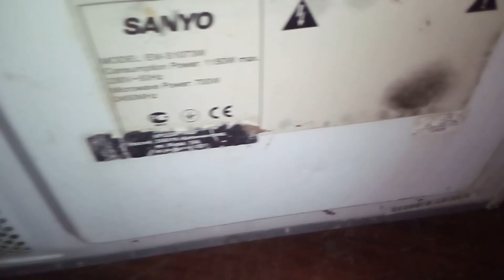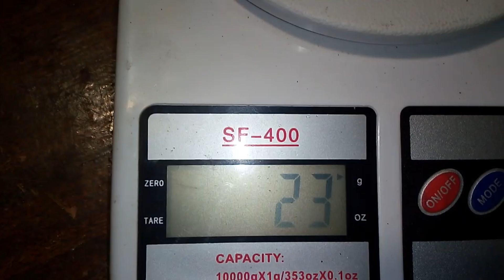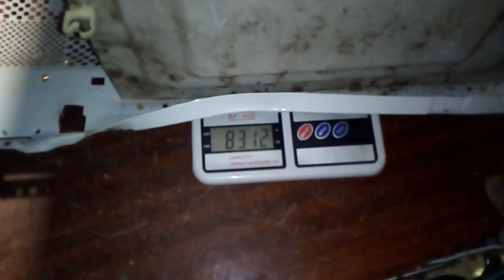Микроволновка и магнетрон. Разбор в металлолом.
Всем привет. Сегодня будем разбирать микроволновку, также вскроем находящийся в ней магнетрон и посмотрим  сколько меди можно добыть с данного прибора.